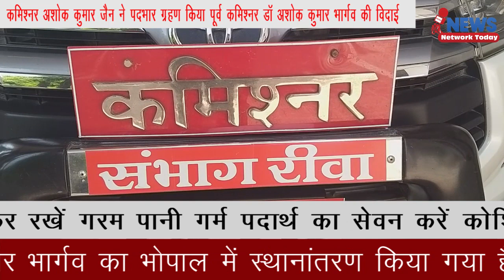कमिश्नर राजेश कुमार जैन ने पदभार ग्रहण किया पूर्व कमिश्नर डॉ अशोक कुमार भार्गव की विदाई ||NNT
कमिश्नर अशोक कुमार जैन ने पदभार ग्रहण किया पूर्व कमिश्नर डॉ अशोक कुमार भार्गव की विदाई ||NNT||